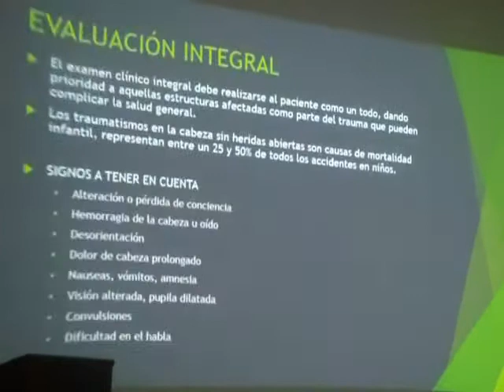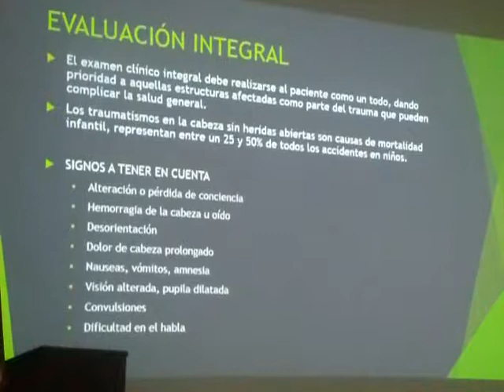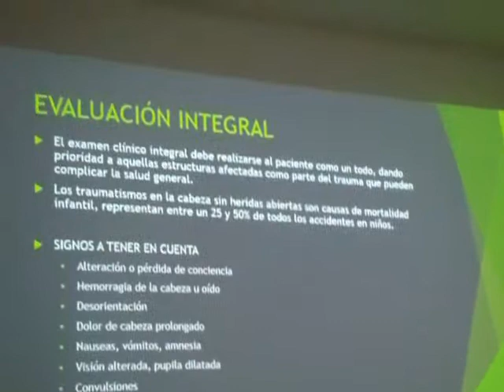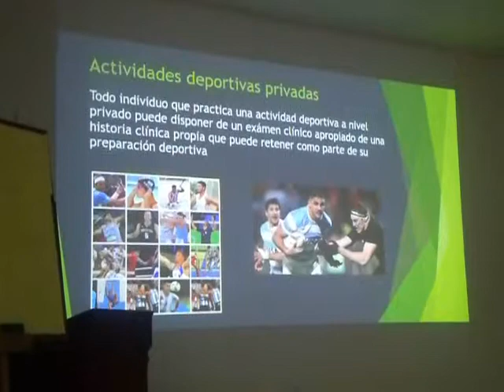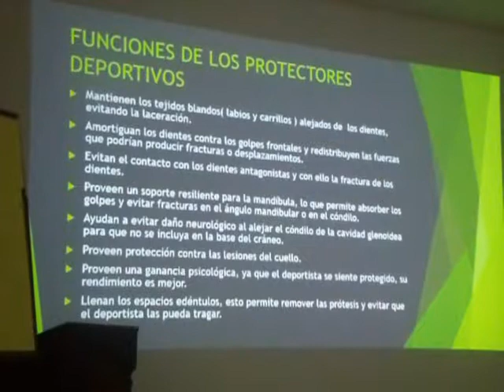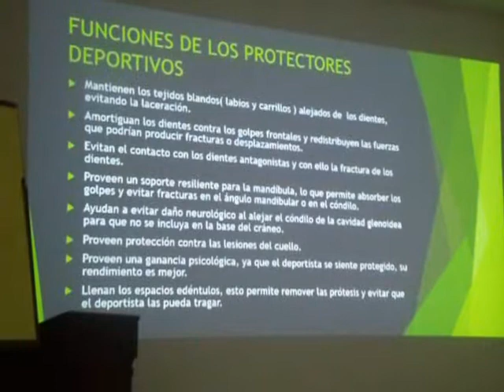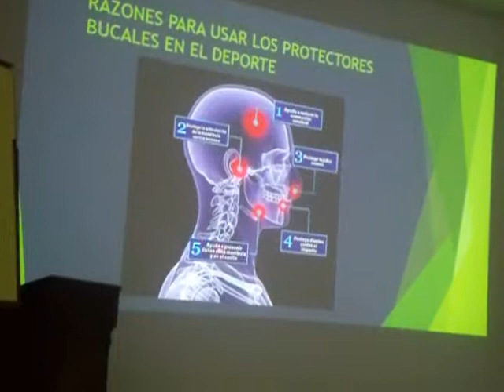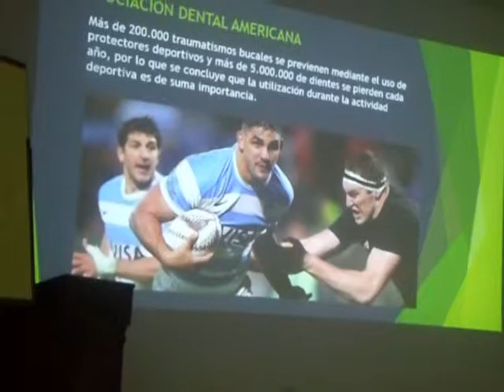Charla sobre "el uso de protector bucal en Salta" (26-09-19)